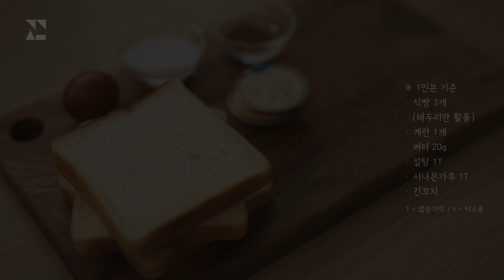[ENG SUB] Cinnamon Bread Lolipop｜Dessert Recipe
Ingredients:
※ For one person
· 3 Slices of Bread (Only Border)
· 1 Egg
· 20g of Butter
· 1T of Sugar
· 1T of Cinnamon Powder
· Long Skewers